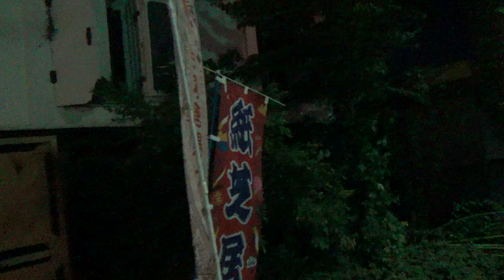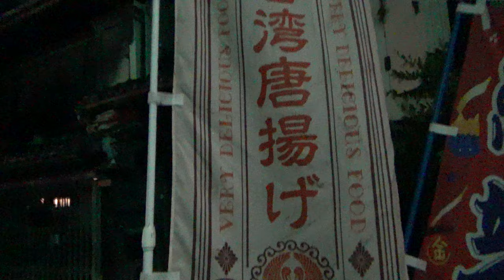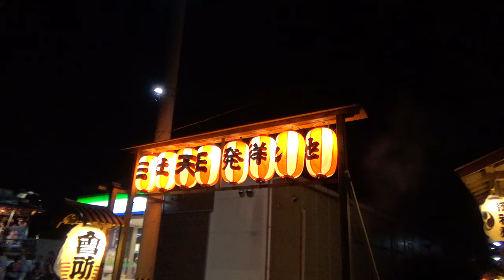【2024年7月27日】深谷まつり 5/5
埼玉県深谷市、八坂神社夏季大祭。

0:52 居囃子から帰町する萱場が群馬銀行手前で一旦停止
3:18 その萱場はゲリラ雷雨の影響か、町名の書かれた高張提灯が終始無いままだった
6:27 ファミリーマート前での田所町と相生町の2台による叩き合い
8:45 萱場がその横を通り帰町して行く
9:40 田所町の帰町開始
10:33 相生町の會所
16:21 榮町の帰町する様子
27:45 相生町のお囃子が納まる

일본 사이타마현 후카야市에 위치한 야사카 신사에서 매년 7월 마지막주 주말에 행해지는 "후카야 마쓰리" 축제 동영상입니다. 12대 이상의 장식수레가 시내를 순회하는 것을 비롯하여, 이러한 제례때 신주를 모시는 일본식 가마인 "お神輿(오미코시)"가 20기(基) 이상 나오며 길거리에서 축제 음악을 연주하는 "居囃子(이바야시)"까지 열리는 등 떠들썩하고 열기 띤 축제로 유명합니다.

本部影片為每年7月的最後一週週末，由八坂神社固定在埼玉縣深谷市的舉行的例行大祭典「八坂神社夏季大祭」。舉行時間是從禮拜五到禮拜天，其中禮拜六為「深谷祭」，12台以上的彩車和20基以上的神轎在市内巡回，是非常熱鬧的祭典。

Fukaya Festival @Fukaya City, Saitama Prefecture, Japan. July 27th, 2024